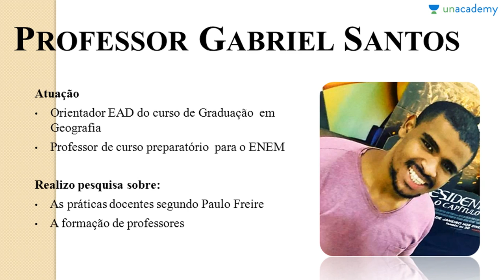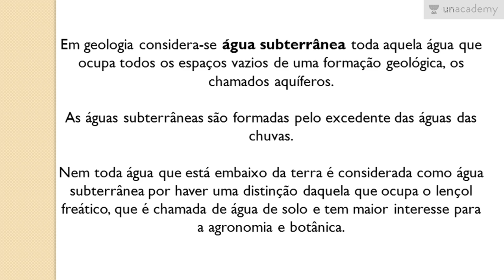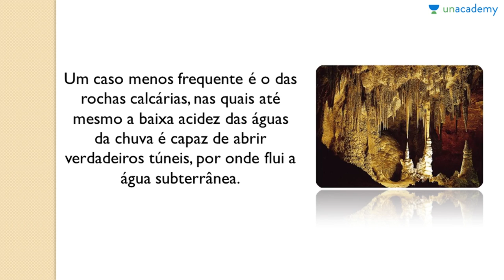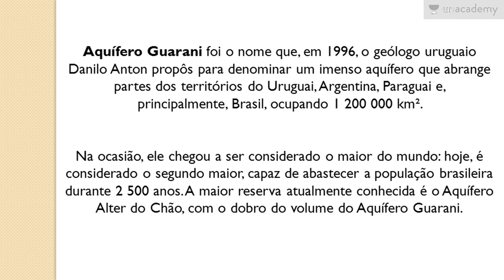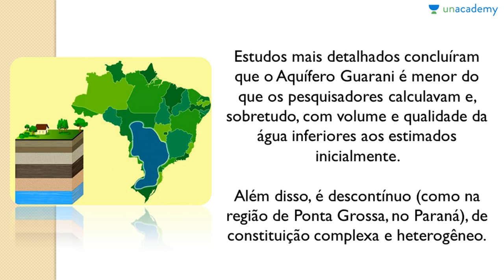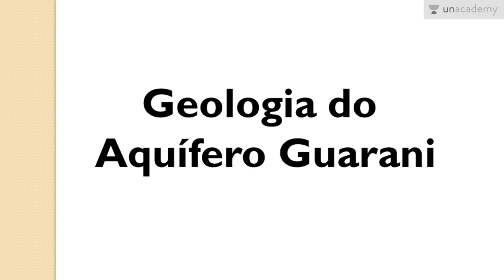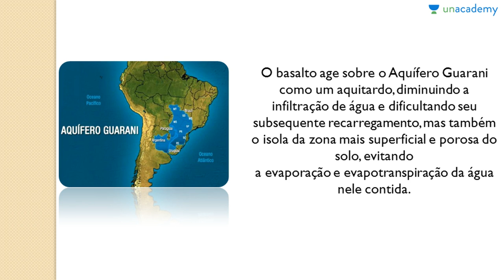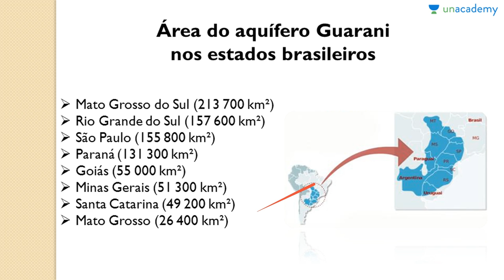Clima e Hidrologia Terrestre Aula 09 Águas Subterrâneas Gabriel Santos